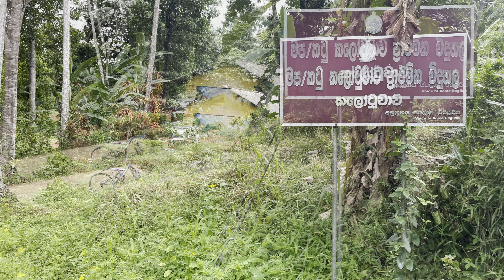Heartwarming Book Donation Event by Blooming Lanka in the USA and Sri Lanka – Kalotuwawa Prim school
Unlocking Knowledge & Greening Futures at Kalotuwawa Primary School in Kandy District On Jully 02, 2024, we embarked on a heartwarming journey to Kalotuwawa Primary School in the beautiful Katugastota Zonal Education Division of Kandy District. Our mission: to empower young minds and contribute to the school's growth in a sustainable way. Book Donation for Literacy & Enjoyment Witness the joy and excitement as we donated a treasure trove of books to every student, aiming to enhance their reading abilities, knowledge, and overall love for literature. The positive response from the principal and dedicated teaching staff was truly heartening. Join Us in Making a Difference! Be a part of this transformative journey! We invite you to participate in similar donations and contribute to the betterment of education and sustainable growth. Together, let's create a brighter future for these young minds. EducationForAll CommunityImpact BookDonation SchoolInitiative Heartwarming Book Donation Event by Blooming Lanka in the USA and Sri Lanka.